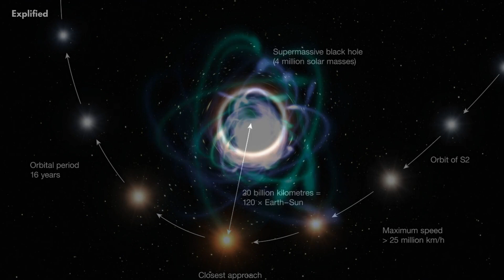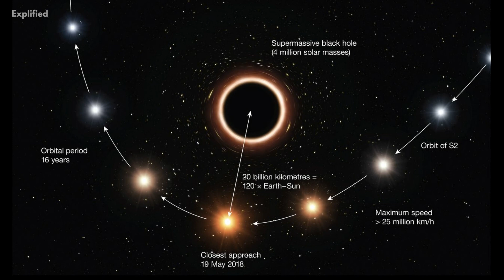Exploring The Core Of The Milky Way Galaxy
Similar to our sun, the Milky Way is home to hundreds of billions of stars. (And like our sun, the majority of these stars are orbited by at least one planet.) The Milky Way's outer edge and the Earth are both roughly halfway there. We've assembled some facts about the milky way galaxy that we think is worth knowing about.